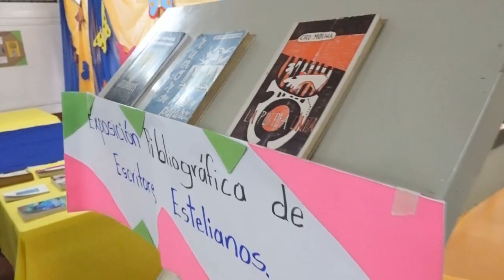De manera exitosa el MINED concluyo la Jornada Nacional de Lectura